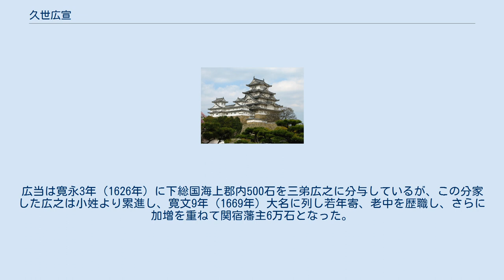久世広宣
久世 広宣（くぜ ひろのぶ、永禄4年（1561年） - 寛永3年3月19日（1626年4月15日））は、安土桃山時代の武将、江戸幕府旗本寄合。
久世長宣の子。
室は今川氏家臣・奥原経重の娘。
兄弟に久世重利（宇右衛門）。
子女に久世広当、坂部勝宣、久世広之、久世重利、大久保忠当室など。
通称は三四郎、三左衛門。
 永禄4年（1561年）、久世長宣の子として誕生。
久世家は、三河国額田郡に住していた小野十郎高広の子・高長が母方の姓を称し祖となった。
 父・長宣は三河一向一揆で宗門側につき、三河国の戦国大名・徳川家康に敵対して討ち死をした。
この時、母は2歳であった広宣を連れて遠江国に移り住む。
16歳の折り、家康に父の罪を赦されて仕え、遠江の対武田勢最前線の一人としてとの戦いに武勇を発揮した。
 天正2年（1574年）の高天神城籠城戦では、城将の小笠原信興らと共に2ヶ月間籠城するも、開城降伏した。
敵将の武田勝頼は城兵を寛大に扱い、徳川への帰還を希望する者の身柄はそのままに解放した。
こうして帰還した広宣は、同じく帰還し対高天神城の最前線である馬伏塚城を与えられた大須賀康高に与力として配属された。
のちに康高がより高天神城を奪還しやすい地に横須賀城を築くと、同じく与力として配属された帰還組の渥美勝吉、坂部広勝らとともに「横須賀衆」「横須賀七人衆」と呼ばれ、武田勢との戦いを続けた。
 大須賀氏率いる横須賀衆は、高天神城や小山城の周辺で戦闘を続け、主に高天神城の補給路を遮断した。
天正6年（1578年）8月、徳川勢が高天神城下に放火を行い、城からは武田勢が打って出てきたために合戦となった。
この際、一番槍久世三四郎（広宣）、二番槍渥美源五郎（渥美勝吉）、一番首坂部三十郎（坂部広勝）という働きがあったと伝わる。
天正8年（1580年）、徳川勢による高天神城包囲戦により疲弊した城兵が、最後の突撃に打って出た。
3月22日夜、生存していた将兵は城将の岡部元信と共に徳川勢の包囲陣に切り込んだ。
広宣ら大須賀・横須賀勢も激戦に参加し、広宣は打ち合う剣の火花で敵味方の顔を区別した、と伝わる。
城方は壊滅し、これにより高天神城は落城した。
 その後も大須賀氏と横須賀衆は天正壬午の乱、小牧・長久手の戦い、小田原征伐など、数々の戦に従軍した。
天正壬午の乱では北条氏の豆生田砦を攻略した。
慶長5年（1600年）の関ヶ原の戦いで広宣は坂部広勝らと共に本隊の後備えを務めた。
 天正17年（1589年）6月、大須賀康高の死後は後継の大須賀忠政（松平忠政）に同じく与力として属した。
忠政は若かったため、横須賀七人衆が補佐することもあったと伝わる。
のち、慶長10年（1605年）頃に大須賀氏の与力を離れ、多摩郡南沢に蟄居した。
なお、慶長12年（1607年）の大須賀忠政の死後、跡を継いだ大須賀忠次（榊原忠次）が若輩であるため、暫くの名代として大須賀康高の弟である久野城主の大須賀康胤が家中を取り仕切ったが、この康胤と横須賀衆らとの間に諍いがあったという話もある。
 しかし、召し出されて徳川家康の直参となり、下総・上総国2500石の旗本に取り立てられた。
大坂の陣に将軍・徳川秀忠の先陣として従軍した。
この戦いで、坂部広勝の養子となっていた次男の勝宣が実兄の広当と功を争い、戦死している。
元和5年（1619年）に福島正則が改易となった時、在京の秀忠は争乱を危惧し、広宣と坂部広勝を緊急に江戸に帰し、会津藩・館林藩・磐城平藩・山形藩兵の指揮権を与えた。
法名は真性院日詠。
墓所は本妙寺にある（明治43年（1910年）に東京都豊島区巣鴨に移転）。
 長男の三四郎広当は新田開墾などにより7000石余の旗本となり、百人組頭などを務めた。
広当は寛永3年（1626年）に下総国海上郡内500石を三弟広之に分与しているが、この分家した広之は小姓より累進し、寛文9年（1669年）大名に列し若年寄、老中を歴職し、さらに加増を重ねて関宿藩主6万石となった。